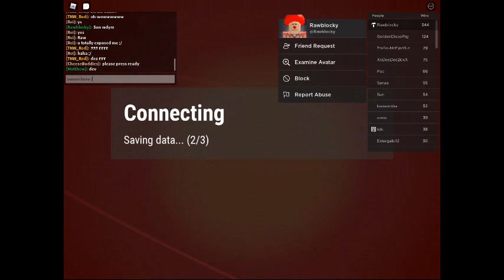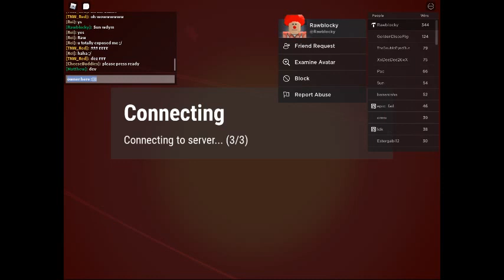Bruh moment and Pog moment